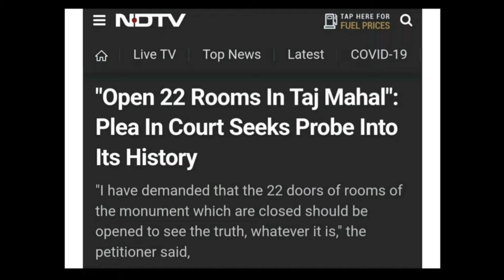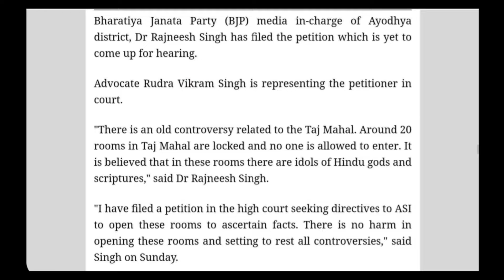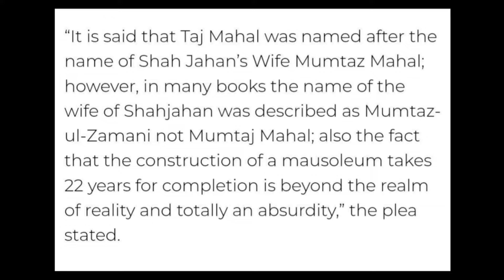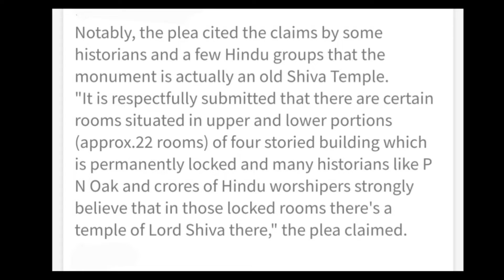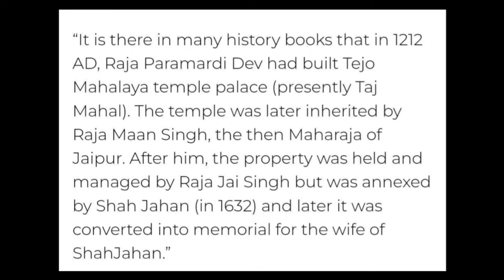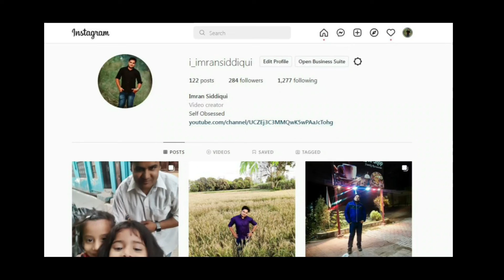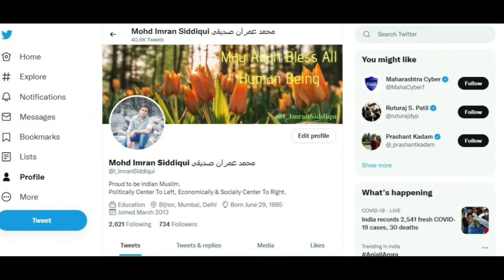Explained: ताजमहल या तेजोमहालय? | Tajmahal Or Tejomahalay? | Petition Filed To Open 22 Closed Rooms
Hi Friends, In this video We will talk about the petition filed to open 22 closed room inside tajmahal. what is the controversy behind tajmahal? is tajmahal a shiv temple? what ASI says about tajmahal? let's see

ताजमहल या तेजोमहालय? हाई कोर्ट में डाली गई ताजमहल के 22 कमरों को खोलने की याचिका। क्या है ताजमहल की सच्चाई? पुरातत्व विभाग क्या कहता है ताजमहल को लेकर? जानिए सब कुछ पुरो डिटेल के साथ

Host: Imran Siddiqui
Voice: Imran Siddiqui
Edited By: Imran Siddiqui